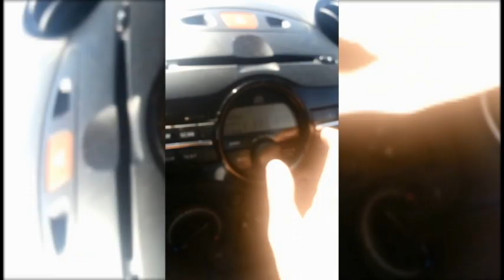Real Glitches in the Matrix 2016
Real photographic evidence of living in a simulation and glitches in the simulation in which we live.

Реальный фотосвидетельство жизни в моделировании и глюков в моделировании, в котором мы живем.

私たちが住んでいるシミュレーションにおけるシミュレーションとグリッチでの生活の本当の証拠写真。